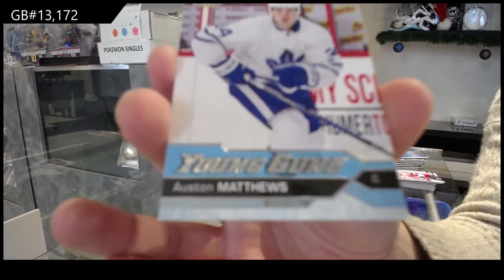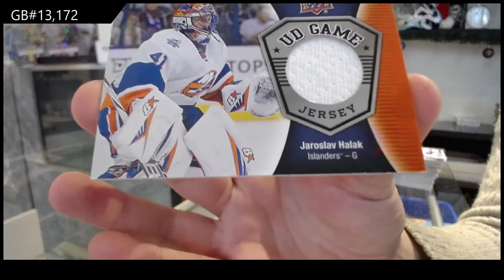16-17 Upper Deck Series 1 Mega Hockey 3 Box Break - C&C GB #13,172